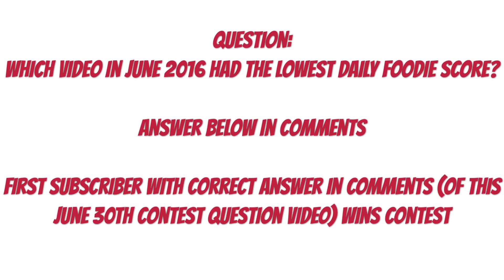2016 June Contest Question - Daily Foodie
See Video for Details. Must be a current subscriber and be the 1st to answer video question correctly below in the comment section to win contest. No exceptions. You can answer or guess only once. Winner will be validated and notified.